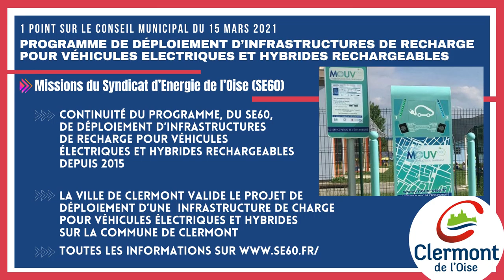Déploiement d’Infrastructures de Recharge pour Véhicules Electriques et hybrides rechargeables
1 point sur le Conseil Municipal du 15 mars 2021 - Programme de déploiement d’Infrastructures  de Recharge pour Véhicules Electriques  et hybrides rechargeables

Missions du Syndicat d’Energie de l’Oise (SE60) :

- Continuité du programme, DU SE60, de déploiement d’infrastructures
de recharge pour véhicules électriques et hybrides rechargeables depuis 2015.

- La ville de Clermont valide le projet de déploiement d’une  infrastructure de charge pour véhicules électriques et hybrides sur la commune de Clermont.